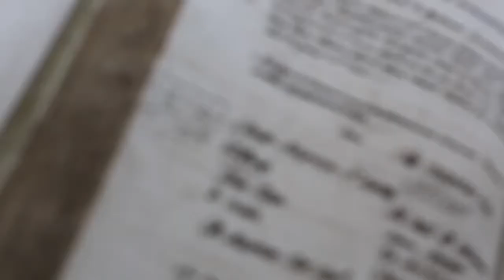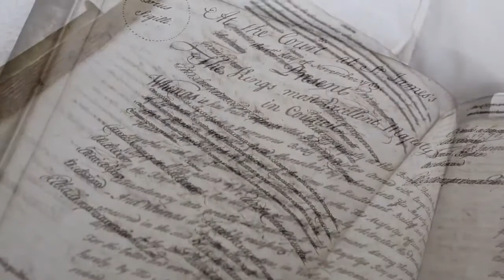Jersey Corn Riots of 1769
Take a look back at Jersey's History.
Watch what happened in 1769 during the Corn Riots